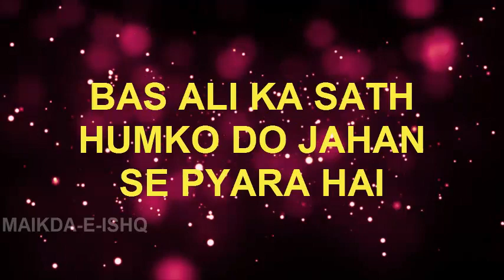BAS ALI KA SATH HUMKO DO JAHAN SE PYARA HAI - Jashn e Ghouse Azam 2021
Credit-

Listen To Other Super Hit Islamic Video Qawwali:

Top Video………